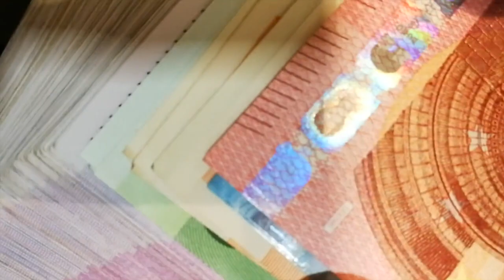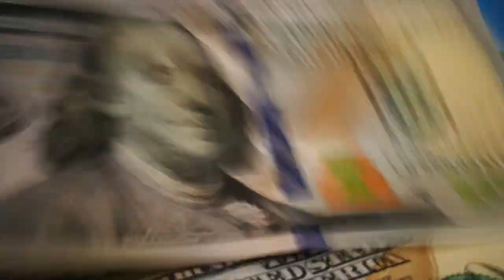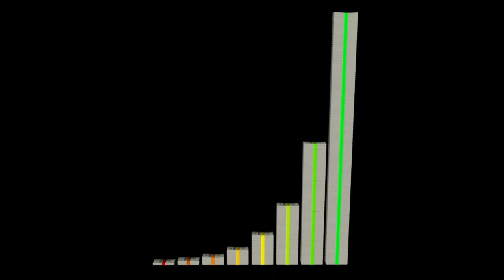"Money Flows"-Latest trap beats 2019 Latest hip hop instrumental Hip Hop R&B Rap Instrumental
ll the Beats on this Channel Are free To use For Any Project